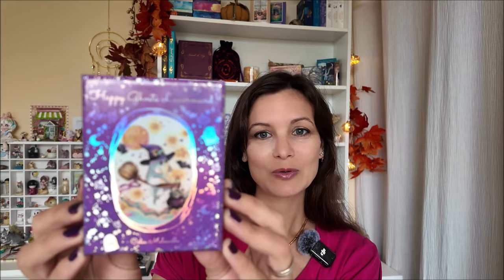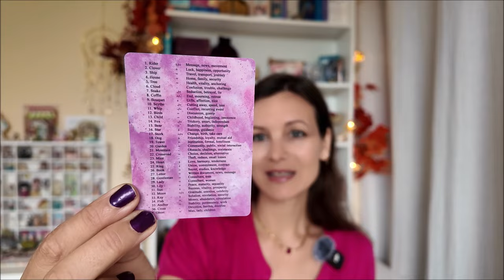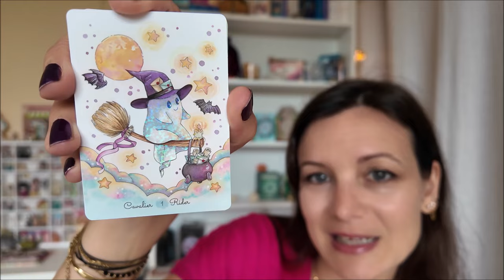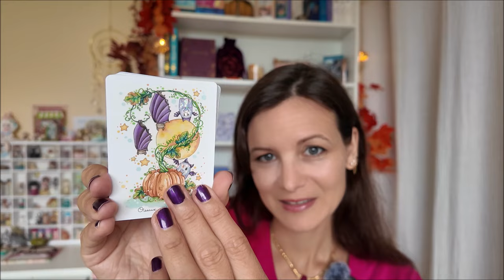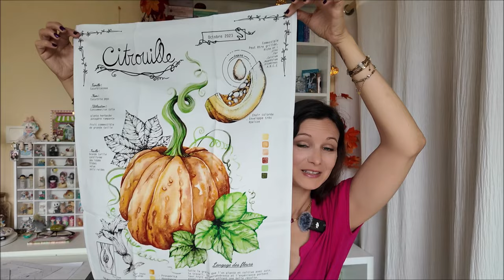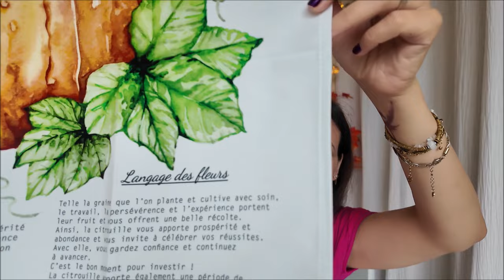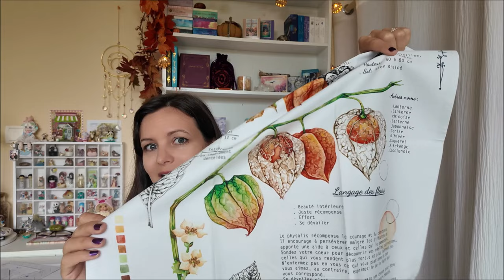Précommande du Happy Ghosts Lenormand et Nouveautés